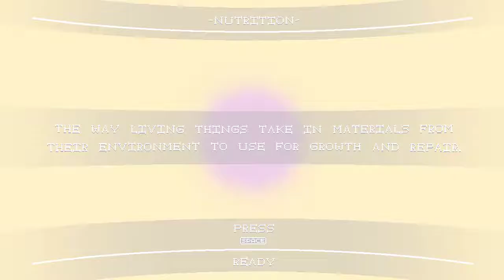ERSATZ || GOING FAST...then choking on Level 03 Nutrition (current WR 4:04.557)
I wanted to give a little glimpse into how I play ERSATZ as the game's creator. This was a decent run, but due to letting the Gorjunter boss heal 1 hp at the start of the fight I ended up adding 10+ seconds to the overall time.

This is the fastest recorded time on the leaderboards so far, but there's very clear room for improvement.